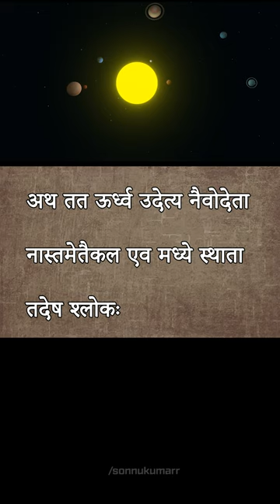Science in Hinduism : Sun is The Center Of Solar System | Chandogya Upanishad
Science in Hinduism : Sun is The Center Of Solar Sytem | Chandogya Upanishad

in the Chandogya Upanishad, a text that is over 2,400 years old, there is a passage that describes the sun as being the center of our solar system. This passage predates the heliocentric model of the solar system proposed by Nicolaus Copernicus by over 1,500 years. It is an incredible example of the scientific knowledge that was possessed by the ancient Hindus.